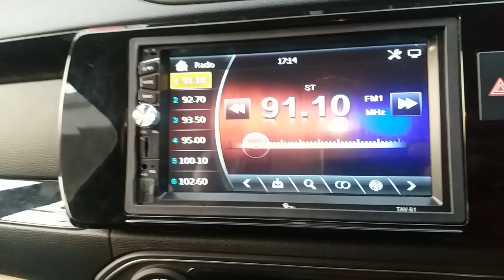My TVS Accessories car stereo TAV 61 review